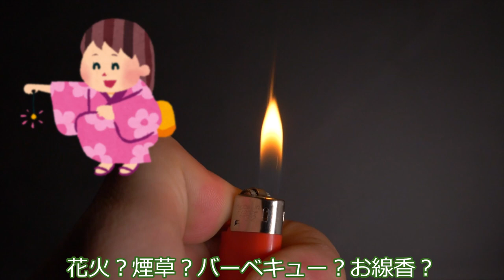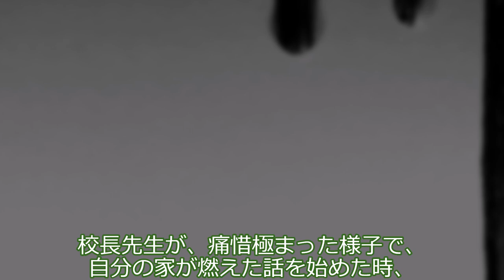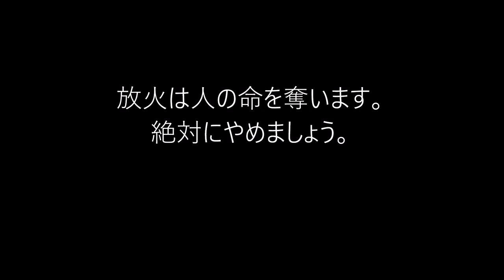ずんだもん、放火に目覚める。の巻。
可愛らしい見た目のずんだもんですが、裏の顔は連続放火犯。燃え上がる住宅を見ると快感を感じるようです。

声：
VOICEVOX:ずんだもん

素材：
琴葉姉妹立ち絵素材 / 坂本アヒル さんのイラスト

参考：
ちびまる子ちゃん【1990～92年】116話 「永沢君の家、火事になる」の巻｜フジテレビの動画配信サービスFOD